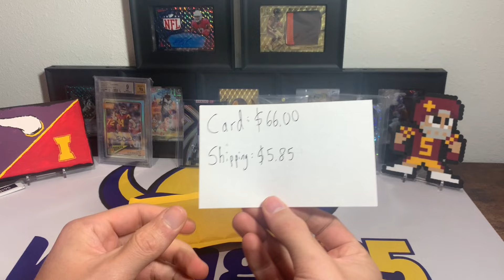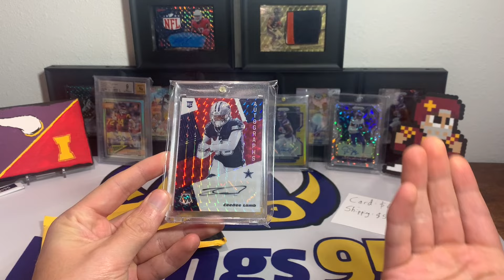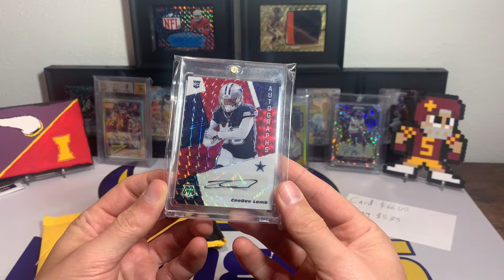BIG 2020 Rookie Auto Pickup For About $75 In Episode 242 of eBay Football Card of The Week! Steal!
How about this pickup for Episode 242 of eBay Football card of the week?! An absolute monster rookie autograph from a VERY good 2020 NFL Draft class... but who is it?! Watch this episode of eBay football card of the week and find out! Do you think this was a good pickup for this series?!

I am a participant in the Amazon Services LLC Associates Program & Amazon Influencer Program, an affiliate advertising program designed to provide a means for sites to earn advertising fees by advertising and linking to Amazon.com. As an Amazon Associate & Influencer, I earn from qualifying purchases.